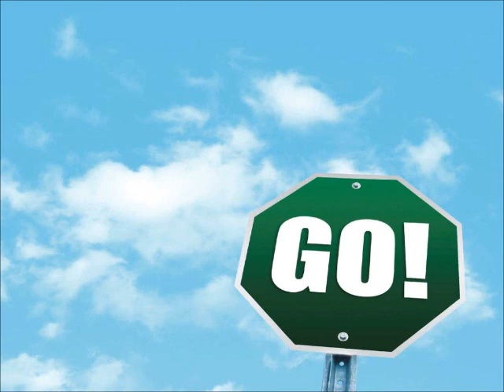Dam-Funk -- Show Me The Way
From Master Blazter - Blazt Off (Mix by Kutmah)